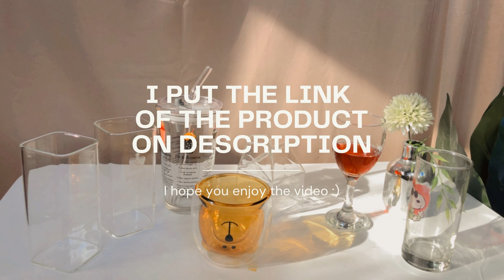Silent Vlog Indonesia - Review My Favorite Glass Collection Great for Homes Cafe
Hello, I'm back with new video
this time I want to review my favorite glass collection that I have personally purchased and used.

please press pause for a moment to capture the video!

Product Link

Doubled wall glass teddy bear cup
& Milk carton glass
shopee store : kcheckofficial

Snoopy print glass
shopee store : beaute.home

Square glass
shopee store : up_photo_store

Wine glass and glassware cup
I bought it at a local shop in Bandung